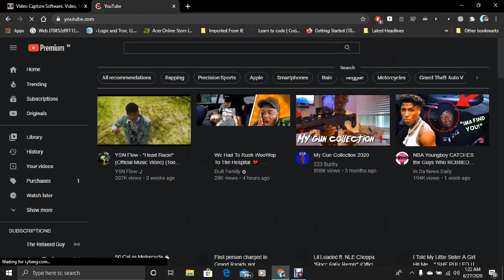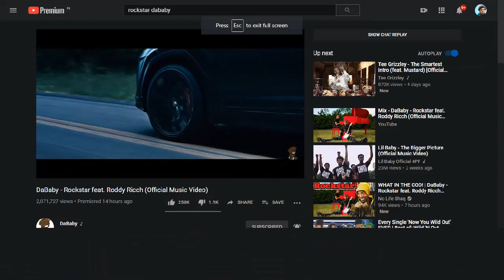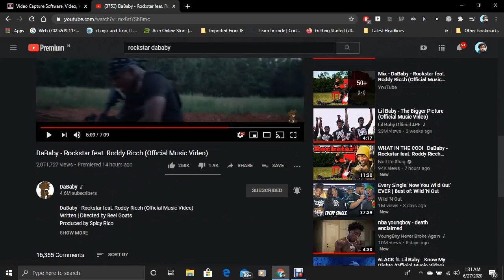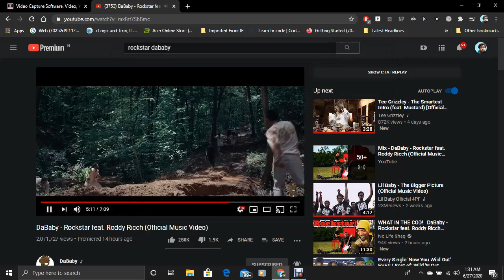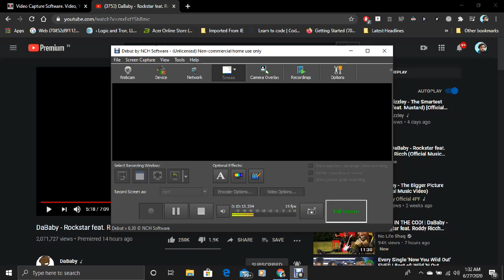Reacting to DaBaby- Rockstar ft. Roddy Ricch music video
backup instagram: jadenjudane.1
Snap: jjudane3